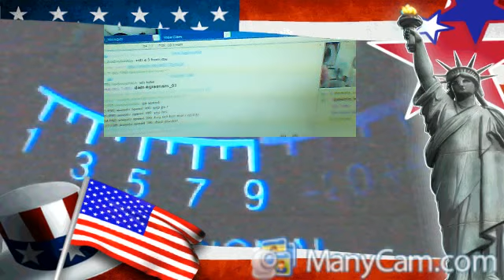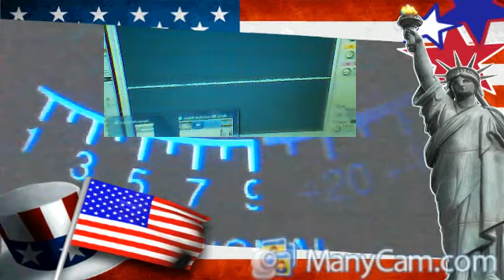J D & MORE September 29, 2013 6:14 PM